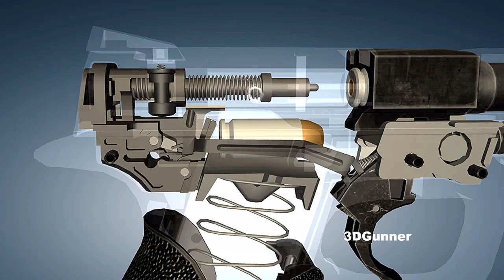3D Animation: How a Pistol works (Smith & Wesson M&P)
Smith & Wesson M&P (Military and Police) is a series of handguns. They are designed mainly for military, police and personal defense use. They are offered in calibers including: .22 LR, .380 ACP, 9×19mm Parabellum, .357 Magnum and .45 ACP.